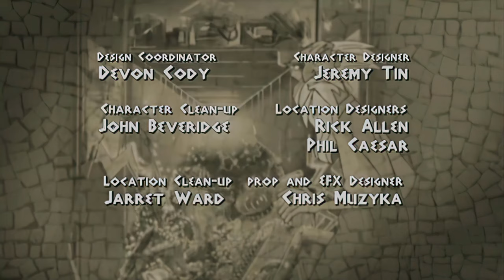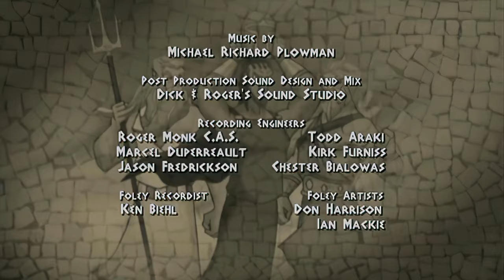Class of the Titans - 218 The Game Plan [4K]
Cronus poses as Amaltheia, the goat who raised his son Zeus, and whisks Zeus off for a fatal game of battle chess.